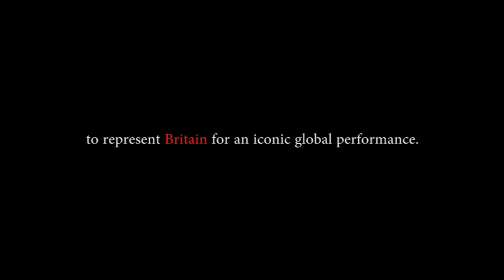Teaser Trailer for Classically British 2020 by Bad Pony Media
Get tickets now for the global dance showcase event of the season "Classically British" celebrating diversity and excellence as part of BlackHistoryMonth in October 2020.

Dir: Frank McGowan.
Produced by Bad Pony Media Productions.
Performers: Bela De Souza, Paje Campbell, Sam Salter, Mukeni Nel, Nathan Geering and Layton Williams.

for more information on future events, classes and news.